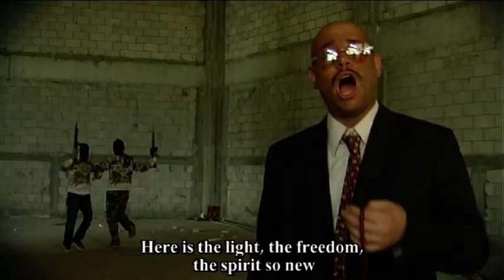Latma brings you the Arab democracy band and the UN saves the world